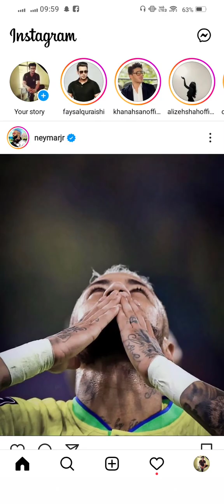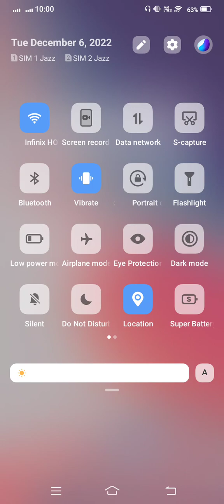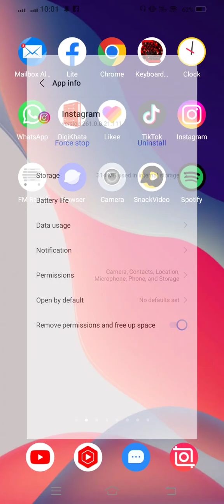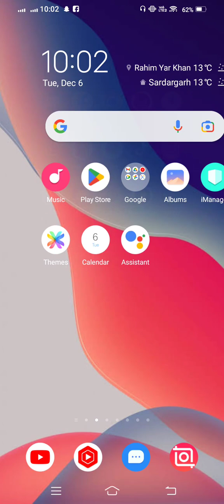How to fix instagram login error problem | instagram error sorry we couldn't complete your request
After watching this vedio you will be able to know"How to fix instagram login error problem | instagram error sorry we couldn't complete your request " so get rid of this problem and enjoy your device. if this vedio is found to helpfull for you, plz like the vedio and subscribe my channel@Tech solution 2023. press the bell icon to get the latest notification...if u have any problem, please let me tell in the comment, l will help you more. Thanks for watching.